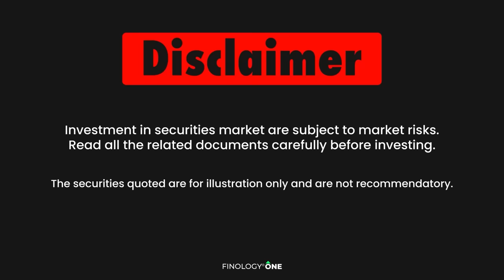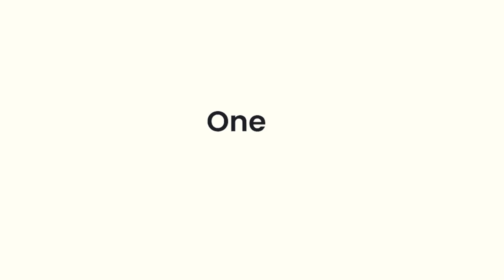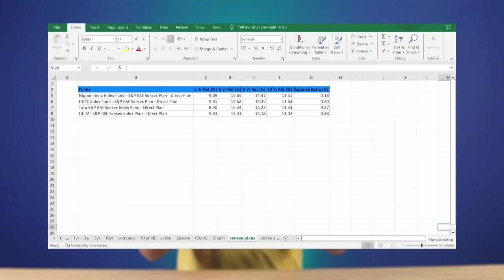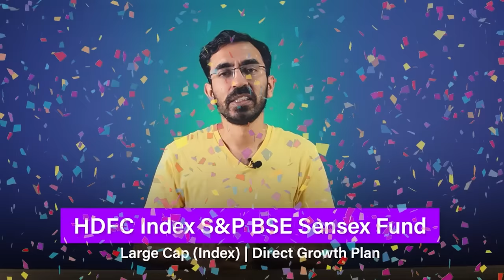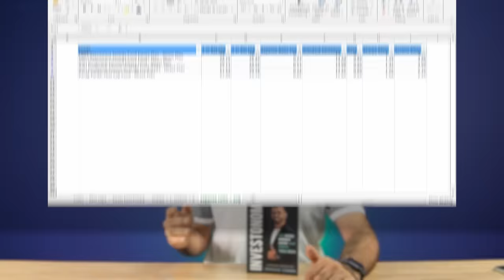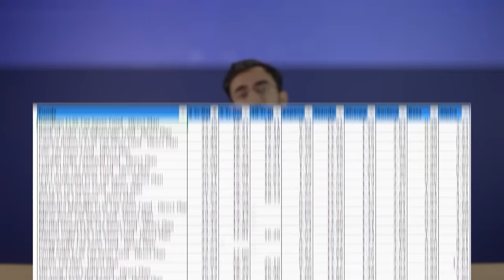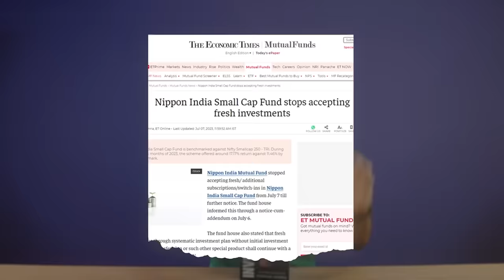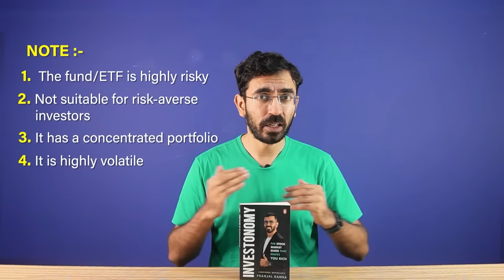Best Mutual Funds for 2024 in India | Large-cap Fund | Flexi Cap | ELSS | Small Cap (re upload)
Explore the top mutual funds for 2024 in India with this comprehensive guide. Discover the best investment opportunities across various categories, including Large Cap, Large and Mid-Cap, Flexi Cap, Small Cap, ETFs, and ELSS.

Gain insights into each category's performance, potential returns, and risks, enabling you to make informed investment decisions. Whether you're a seasoned investor or a beginner, this video breaks down the difficulties of mutual fund investments, providing valuable information on Best Mutual Funds for 2024 in India.

00:00 - Introduction
02:00 - Best Large Cap Mutual Fund
03:05 - Active vs Passive Fund
05:54 - ETFs vs Index Funds
13:18 - Best Multi-cap Mutual Fund
13:42 - Flexi Cap vs Multicap - Which is better?
15:10 - Multi-cap vs Large & Mid-cap - Which is better?
17:36 - How did we choose the best Flexi-cap fund?
21:12 - Best Large & Mid-cap Fund
21:59 - Best ELSS Mutual Fund
22:09 - When to no opt for ELSS Fund?
22:41 - Advantages of ELSS Funds
24:25 - Our pick on ELSS funds
28:53 -Important note on ELSS recommendation
31:13 - Best Small Cap Mutual Funds
32:20 - Why not invest in Small Cap Funds?
33:41 - Alternative investment option
36:36 - Conclusion